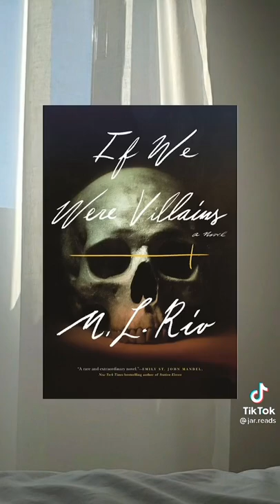Put a finger down for every book you have read